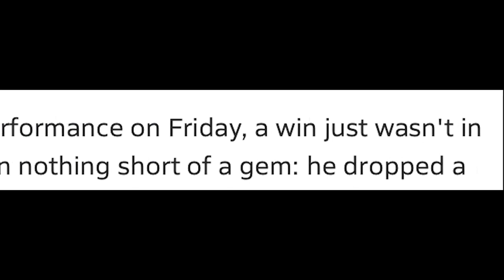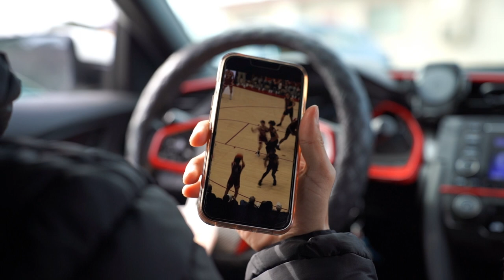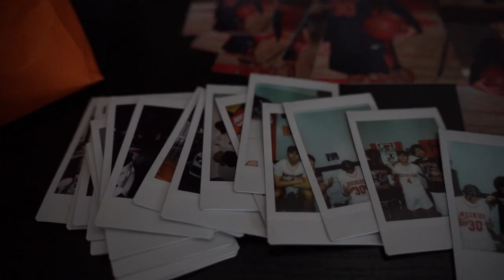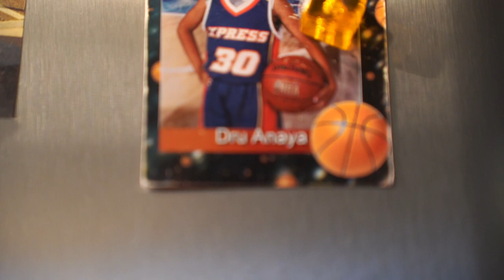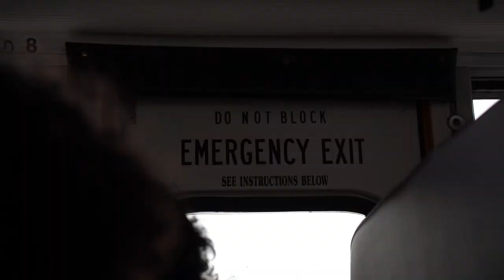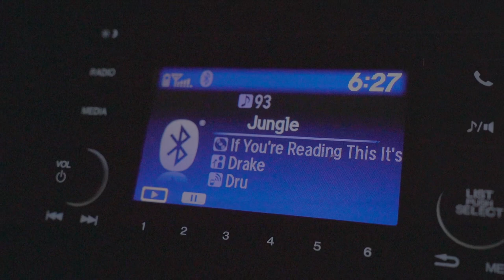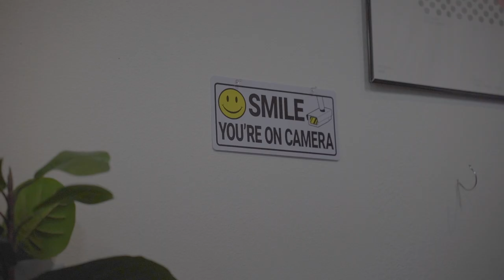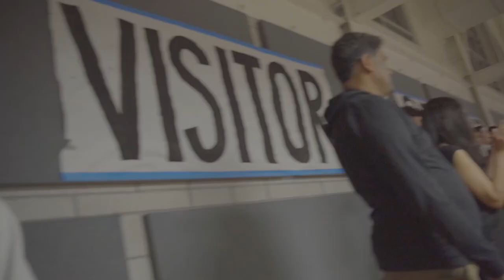Dru Anaya documentary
Dru Anaya's NCS week round one, and daily life throughout the week.